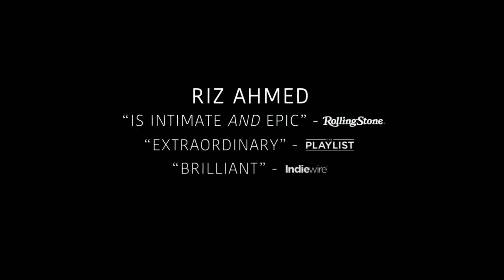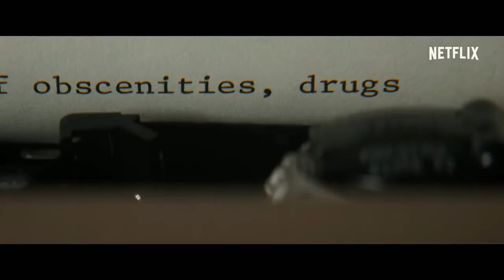Mi TOP de las 8 Peliculas Nominadas a los OSCARS 2021 | Reseña y Opinión ¿Cuál es la mejor?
Hola a todos! Hoy les traigo un video diferente